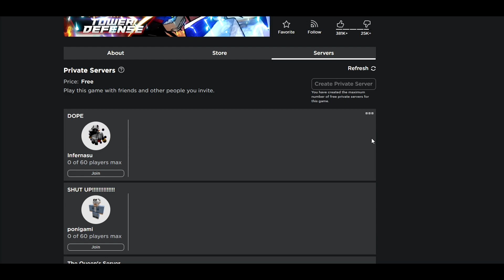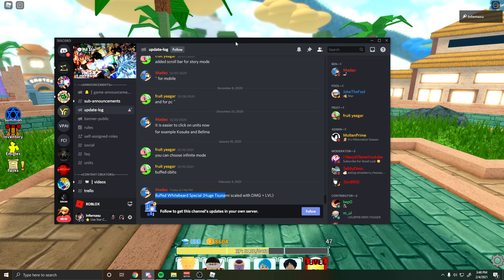MUST SUMMON! (5K+ DAMAGE) LEVEL 80 ADULT GON SHOWCASE (ALL STAR TOWER DEFENSE)